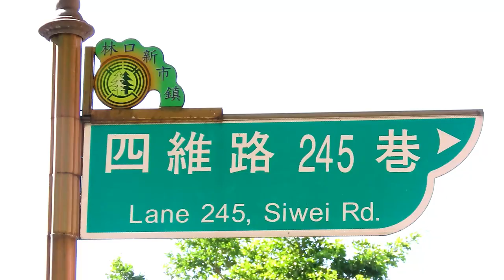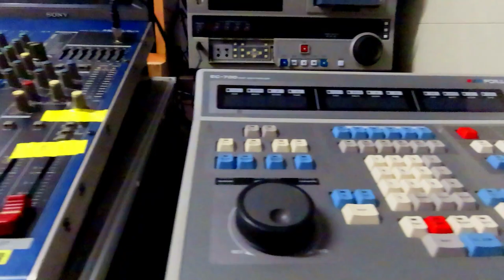HSING WU UNIVERSITY TAIWAN | PENGALAMAN SEKOLAH LUAR NEGERI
HY GYUS , ini aku persembahin video kampus aku hsingwu ditaiwan, siapa tau minat kesini..hehehe
terus sorry banget karna udah lama gak uploud , berhubung tugas ku banyak jadi harap maklum ya gyus...